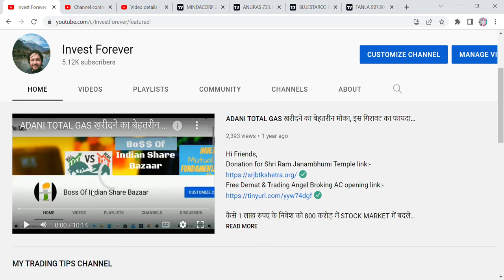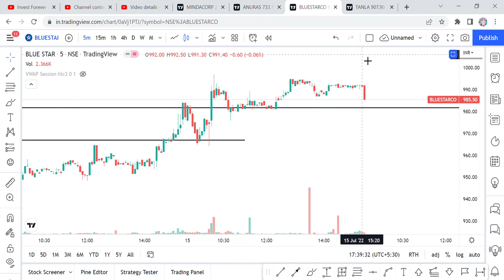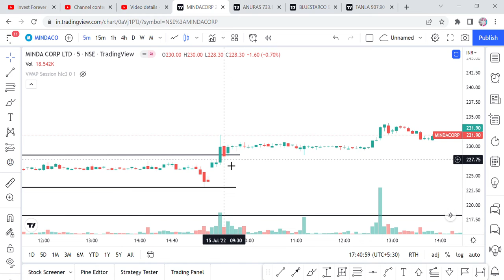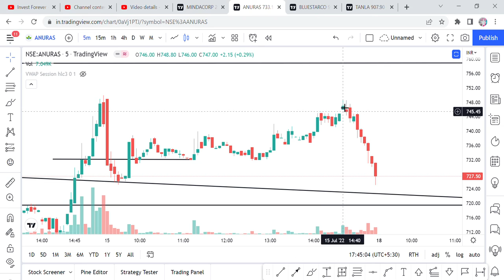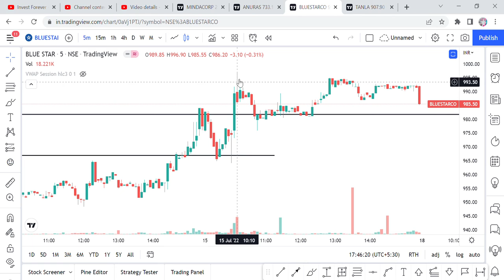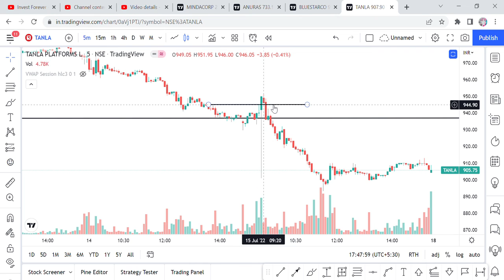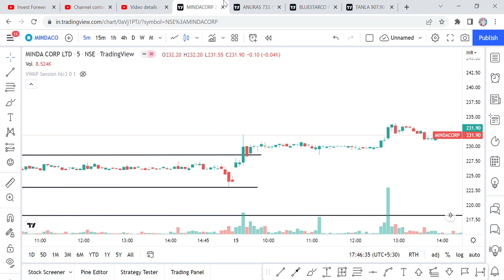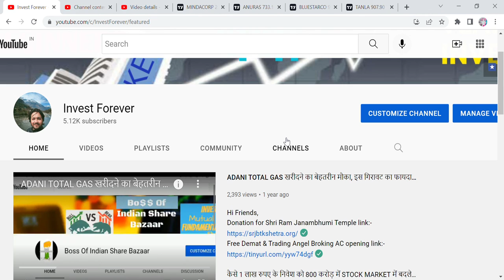HOW TO TAKE PROFITABLE INTRADAY TRADE? STEP BY STEP INTRADAY TIPS. SHORTSELL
HI GUYS, IN THIS VIDEO WE ARE DISCUSSING, HOW TO DO INTRADAY? HERE YOU WILL FIND OUT STEP BY STEP INTRADAY PROCESS WITH EXAMPLE. THANKS

SHORTS,
YOUTUBE SHORTS,
INVESTMENT TIME,
INVESTMENT,
MULTIBAGGER,
SHORT SELL,
BONUS,
SPLIT,
DIVIDEND,
BUYBACK,
RIGHT ISSUE,
TENDER OFFER,
INTRADAY,
SWINGTRADE,
POSITIONAL TRADE,
FUTURE OPTION,
PRAFITABLE TRADE,
SECTOR ROTATION,
HOW TO DO SHORT SELL?,
STEP BY STEP INTRADAY,
HOW TO TAKE PROFIT FROM TRADE?
INTRADAY TIPS,